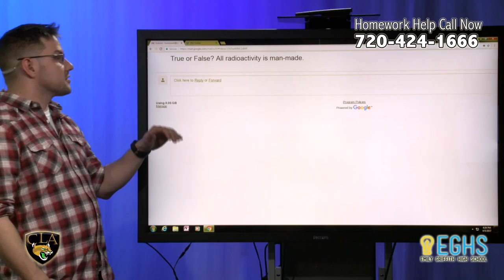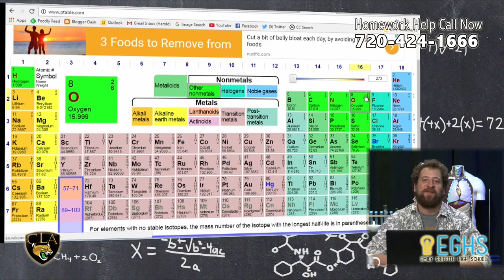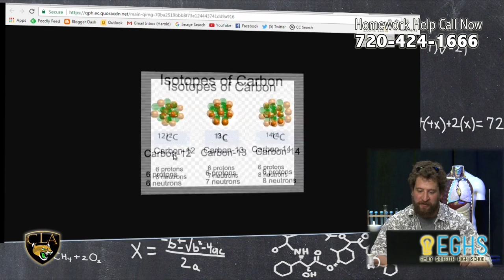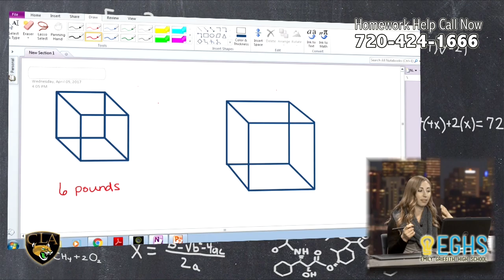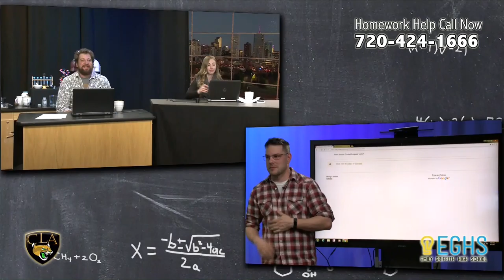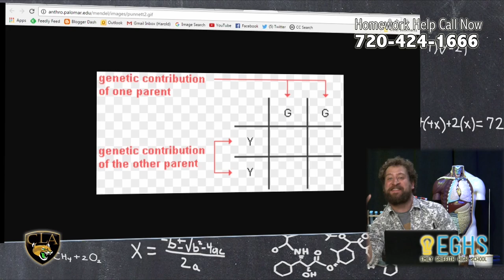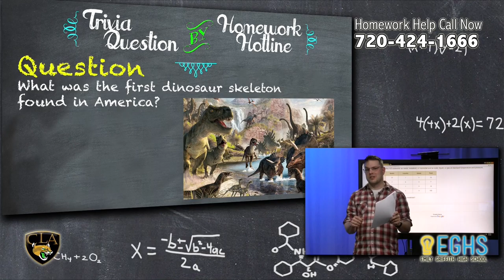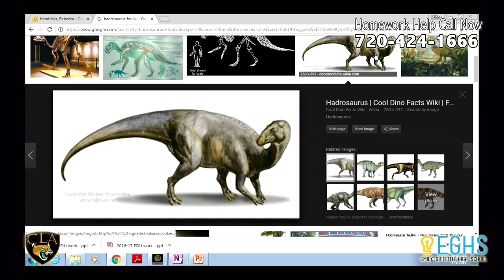Answering questions! (Homework Hotline 04/05/17)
Sam and Becka answer homework questions, plus we are joined by a very special guest.